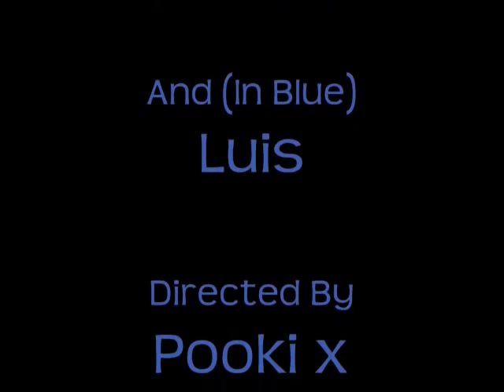Return Of Teen Titans & Team Dark Knightt.